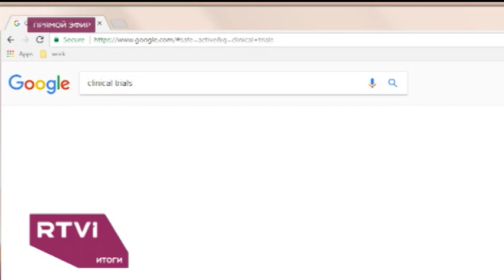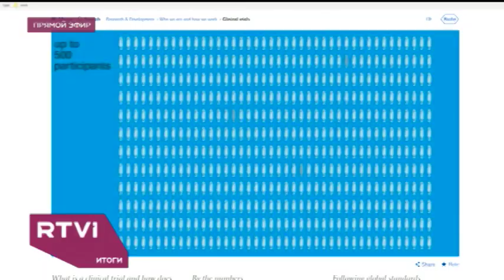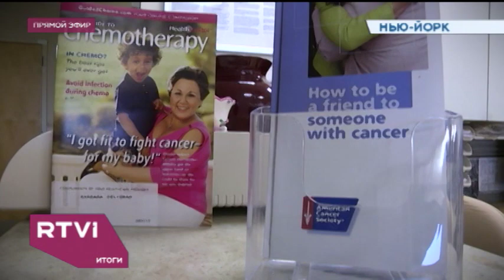Испытания на людях. Репортаж из экспериментальной клиники в США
В экстремальном случае любой американец может рассчитывать на медицинскую помощь. Речь не только о скорой помощи, но и о самых инновационных методах. Шанс выжить дают бесплатные клинические испытания. Однако, только шесть процентов, например онкобольных, участвуют в подобных медицинских опытах. Елена Мещерякова навестила пациентов экспериментальной клиники.